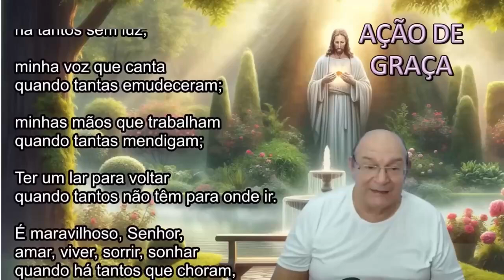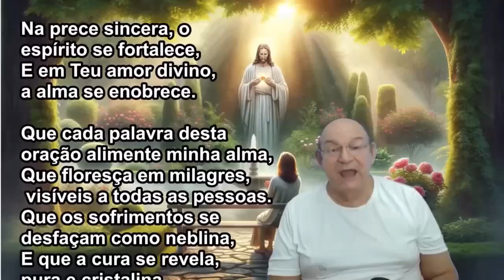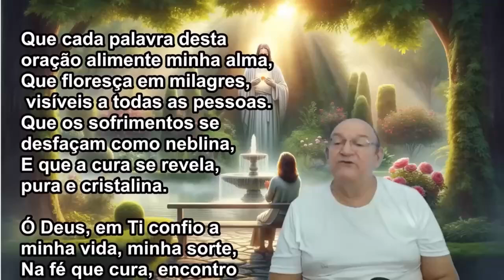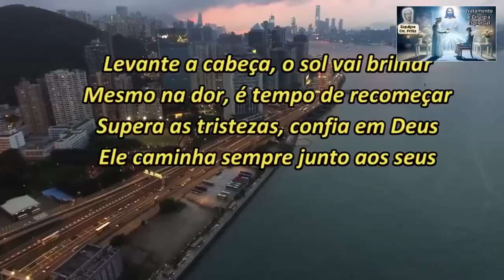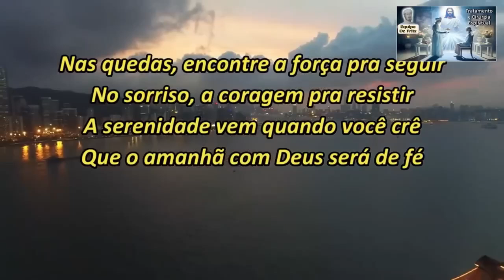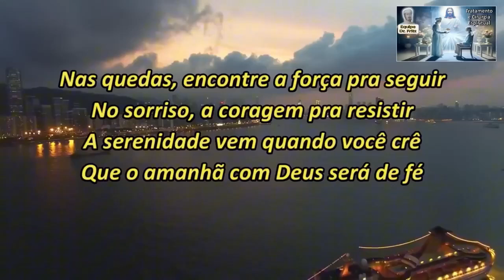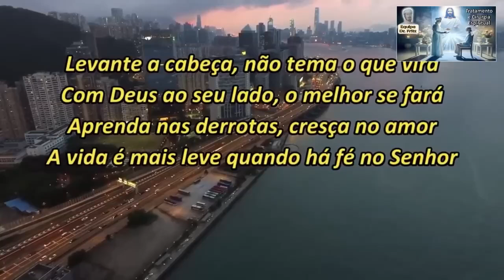Tratamento e Cirurgia Espiritual na Madrugada, Equipe Dr. Fritz, Ari Lima